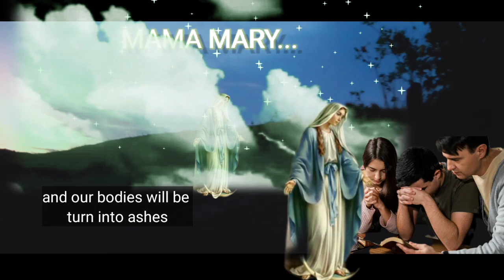MAMA MARY PLEASE SAVE YOUR PEOPLE#MamaMary#mama#mary#saves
MAMA MARY PLEASE SAVE YOUR PEOPLE#MamaMary#mama#mary#saves@InspirasyonKulot